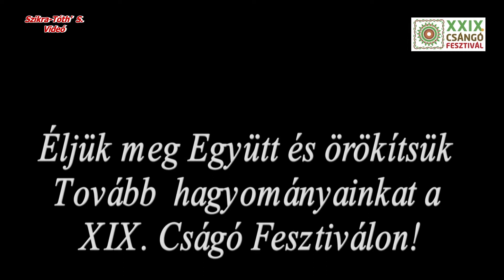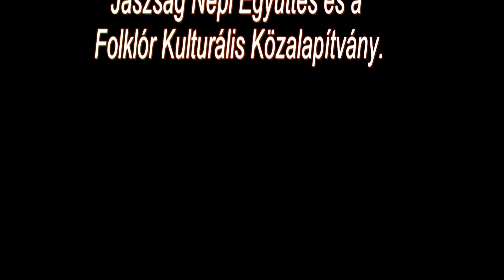A XXIX. Csángó Fesztivá csütörtöki programjaiból.